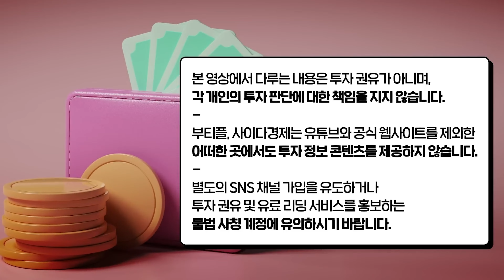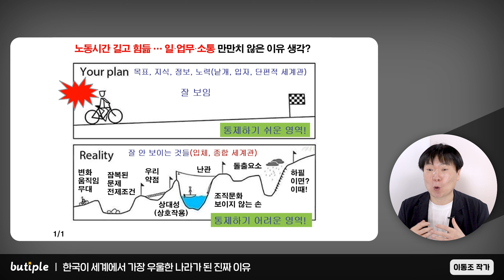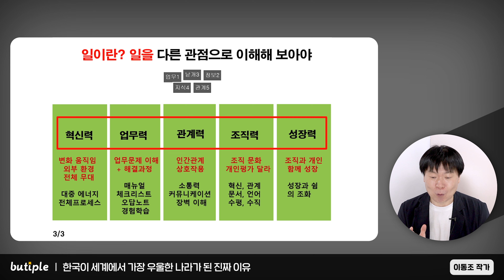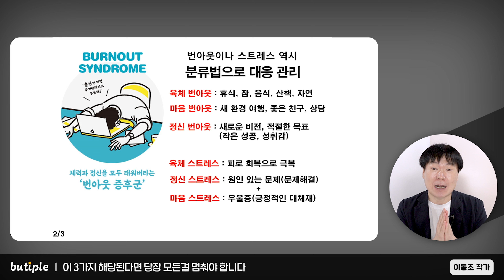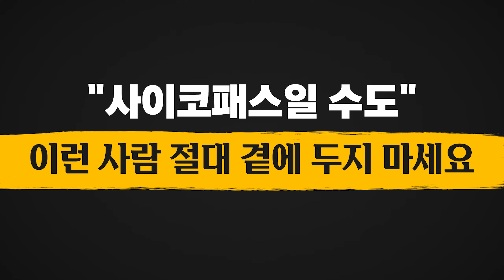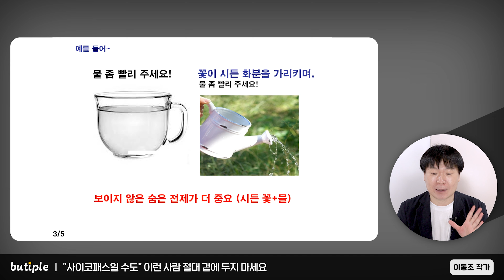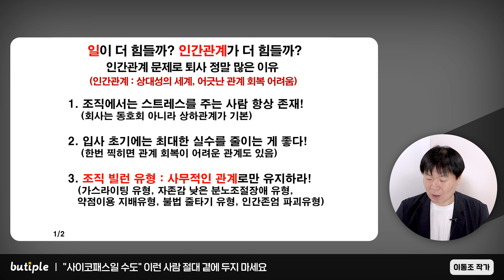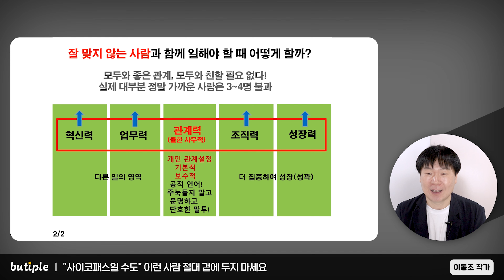"이 3가지 해당된다면 당장 모든걸 멈추세요" 한국이 가장 우울한 나라가 된 진짜 이유｜이동조 작가 1부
▶이동조 작가 도서 [회사에서는 안 가르쳐주는 업무 센스] 구매하기:

00:46 한국이 세계에서 가장 우울한 나라가 된 진짜 이유
06:46 이 3가지 해당된다면 당장 모든걸 멈춰야 합니다
13:02 "사이코패스일 수도" 이런 사람 절대 곁에 두지 마세요

4. 카카오톡 선물하기